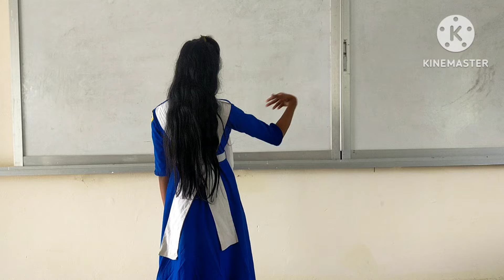মিউজিকের সাথে চমৎকার একটি নাচ